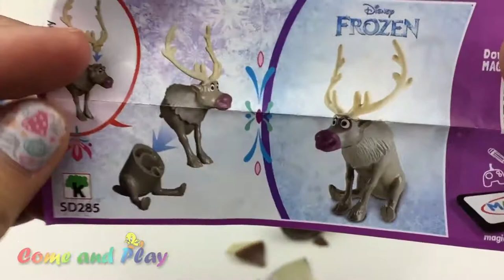Learn Colors with Play Doh Modelling Clay and Cookie Molds and Surprise!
Enjoy and Happy Teaching!